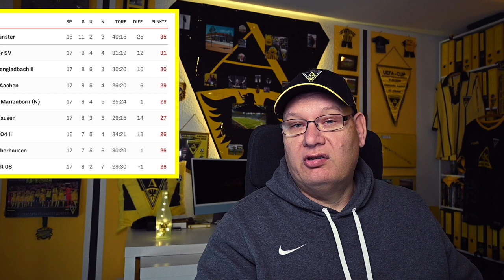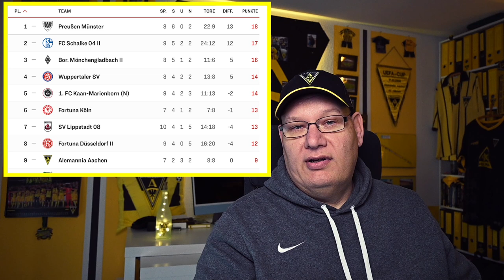Geile Hinrunde? | Mein Hinrundenfazit - Alemannia Aachen Saison 2022/23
Die Hinrunde der Regionalliga-West wurde mit dem 17. Spieltag beendet.
Wie gut steht unsere Alemannia da? War mehr drin? Was hast sich rückblickend zur letzten Hinrunde der Horrorsaison 2021 verändert? Wurde das eingehalten das man uns versprochen hat?

Meine Antworten dazu gibt es dem Hinrundenfazit.

🖤 Hier kannst Du uns mit einer Spende unterstützen:
💛 Hör mal rein in den Audiopocast:
🖤 Playlist: Spielzusammenfassungen - alle Heimspiele (und manchmal auswärts)
💛 Playlists: Interviews - zB. mit dem Trainer, Geschäftsführer und alle mit 🖤💛 Herzen

💛 Musiktitel - Chasing-Thieves (lizenziert und gemafrei)